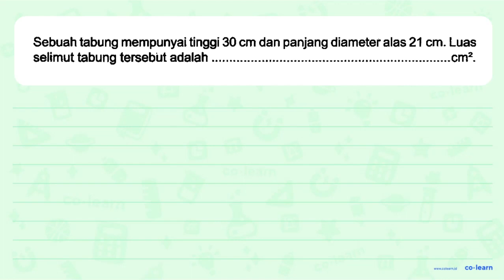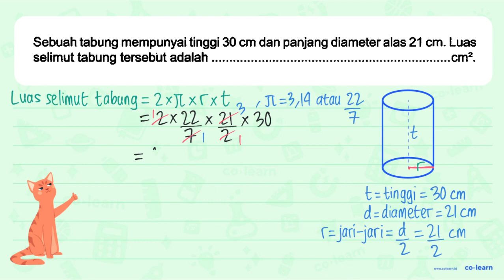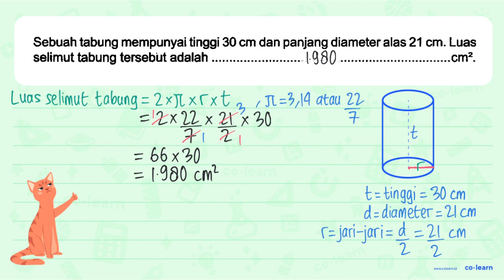Sebuah tabung mempunyai tinggi 30 cm dan panjang diameter alas 21 cm. Luas selimut tabung tersebu...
Sebuah tabung mempunyai tinggi 30 cm dan panjang diameter alas 21 cm. Luas selimut tabung tersebut adalah ... cm^2.

Topik atau Materi: Tabung (Luas Permukaan dan Volume) - Bangun Ruang - Geometri - Matematika Kelas 6 SD - K-13

Sumber Soal: LKS Zamrud Matematika Kelas 6B, K-13, TA , Putra Nugraha

00:00 : Bedah Soal
01:00 : Konsep, rumus dan pengertian Tabung (Luas Permukaan dan Volume)
01:18 : Langkah penyelesaian soal
02:20 : Jawaban akhir
02:50 : Penutup